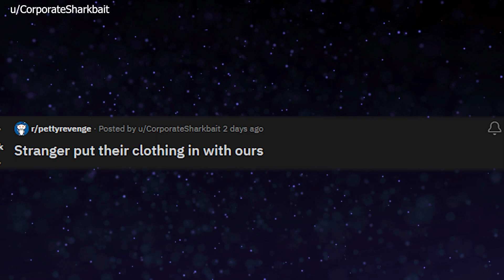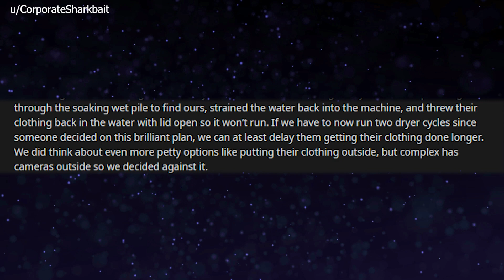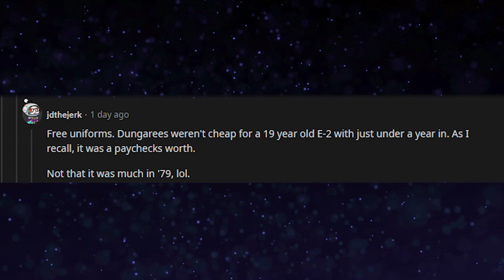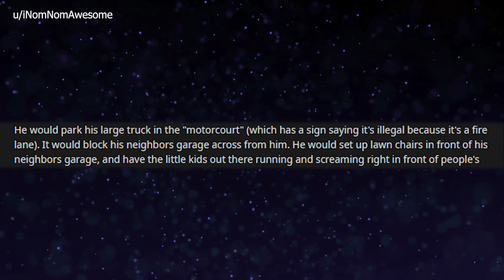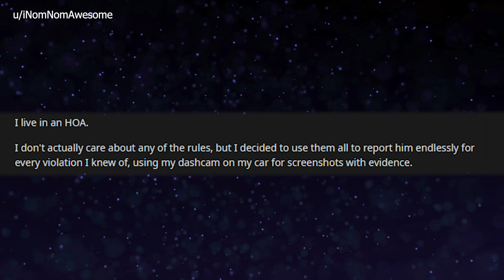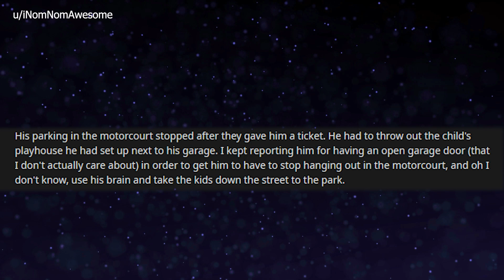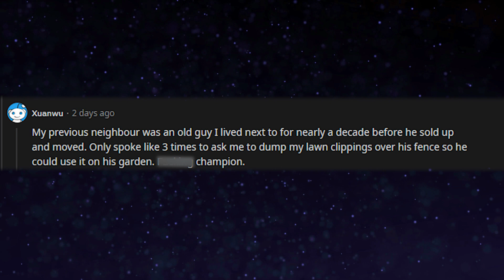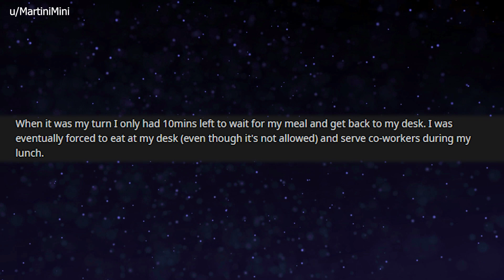r/PettyRevenge - People put underwear and shirts in someone's washer at a laundromat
Today's Reddit posts are from r/PettyRevenge. Revenge is at its best when it's petty.

Chapter markers:
0:05 Laundry issues
2:39 Noisy neighbor
8:06 IT guy revenge

Story 1: More issues with laundry. People put their wash in someone else's occupied, running washer. What is wrong with people??
Story 2: Man loves the quiet place he lives until a noisy neighbor with a herd of kids moves in.
Story 3: IT guy goes to get lunch only to have some people jump the queue line in front of him. What a shame that they submit an urgent helpdesk ticket later that day.

Attributions:
Thumbnail image from Pixabay

Today I learned that else's shows up as grammatically incorrectly - and also that there's a pub in Montréal, QC called Else's. :)